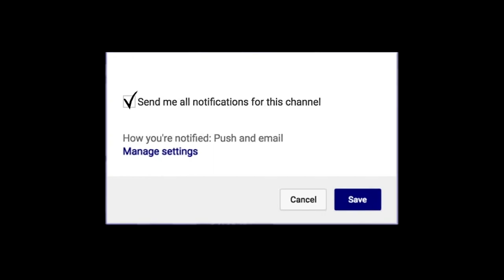Rashad Smith Idaho Vandals 2021-2022 Highlights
University of Idaho Rashad Smith led the Big Sky in three-point percentage as a junior, connecting on 43.9% of his shots from three point range. Smith made 58 three pointers on 4 attempts per game and averaged 10.1 points and 5.1 rebounds in 30 games played. Although Smith is known for his shooting ability, he’s comfortable putting it on the floor to create. His dribble-jab step-back is lethal and can be used as a lob threat. He has shown flashes of being a dynamic finisher by initiating contact on drives and playing off of two feet. Tremendous shot preparation + quick release. Scored a 78 OVR in the NextOnes.com evaluation system